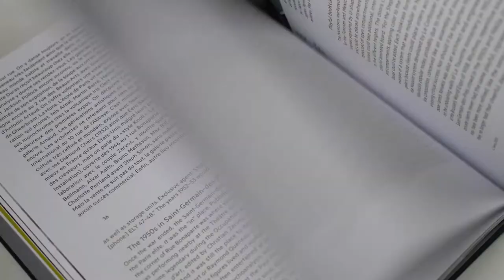Living with Charlotte Perriand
Living with Charlotte Perriand presents a catalog of the great designer’s work, object by object. Her chairs, tables and bookshelves in all their different iterations are seen here both up close and "at home," as installed in the living spaces of collectors.

Edited by François Laffanour. Text by Cynthia Fleury.

Photographs of both historical and contemporary settings show how Perriand’s furniture stands the test of time and taste. Essays by François Laffanour and Cynthia Fleury provide a deeper insight into Perriand's work and retrace her life and collaboration with other great artists, designers and architects of her time, such as Le Corbusier and Jean Prouvé. Additionally, quotes from Perriand and the collectors who live with her designs are interpersed throughout the book.

Charlotte Perriand (1903–99) was a French architect and designer known for the playful mix of materials and styles in her furniture. In her article "L’Art de Vivre" (1981) she states, "The extension of the art of dwelling is the art of living—living in harmony with man’s deepest drives and with his adopted or fabricated environment."